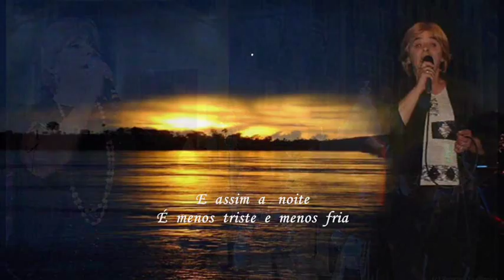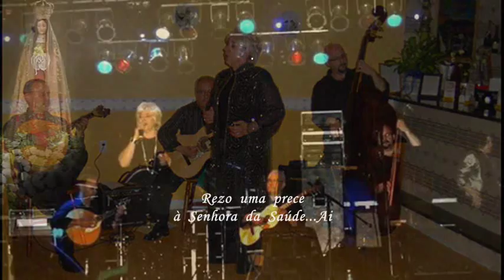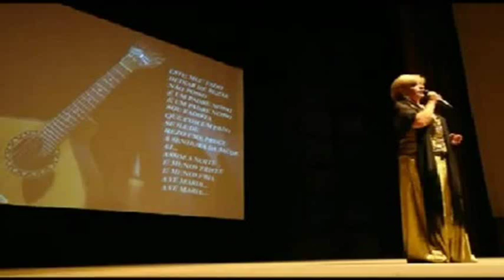Alice Pires _ Fado Oração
Prometido é devido:
Volto a Alice Pires, agora num tema de sua criação na Revista
" Lisboa regressa ao Parque"  Fado Oração que tem música do
 Maestro João Vasconcelos e Letra de Mário Raínho. Bonito fado, na voz
Bem timbrada e castiça de Alice Pires. Um abraço Américo